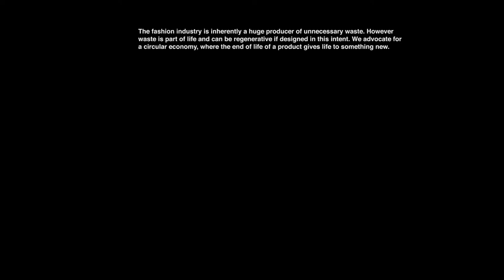Circularity 5/6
Conceptualized by ERE Foundation
Directed by Thibaut Grevet
Produced by Farago Projects

DOP: Maximilian Pittner
Production: Emmanuelle Atlan (Farago Projects Paris), ERE
Creative Direction: Sophie Strobele, Lila Cardona, Jordane Salomez (ERE)
Editor: Thibaut Grevet
Color Grading: Johnny Thorps
Location: Le Relais de Paris, Val de Seine
Production Assistants: Basile Larie, Ivan Dion
1st AC: Maelle Lavillaureix
2nd AC: Julia Fernandez
Gaffer: Benjamin Carrion
Best Boys: Heol Denieul, Zoe Cornot
Grip: Nicolas Taravel
Steadicam: Valentin Clark
Wardrobe: Umlaut Paris, Irie Paris
Set Design: Julien Cavallina
Makeup Artist : Marie Duhart
Make Up Assistant: Netsuke Onemaya
Hair Stylist: Yann Turchi
Hair Assistant: Melissa Nerovique
Casting: ERE
Dancers: Sulian Rios, XiaouYi Liu, Pierre Lamour, Jean-Désiré Augnet, Sophie Strobele